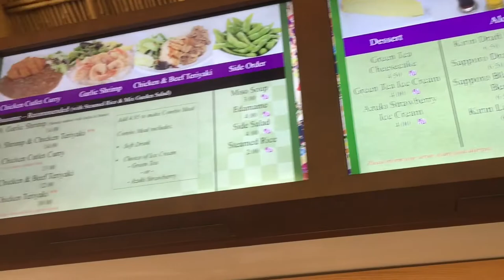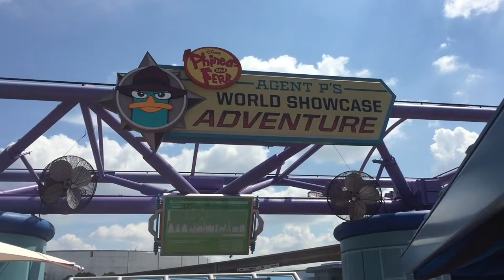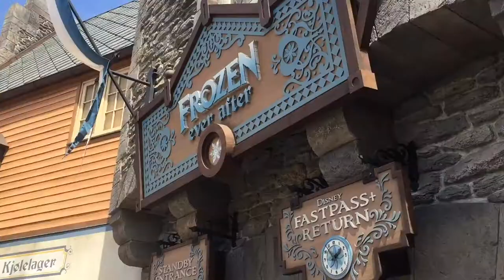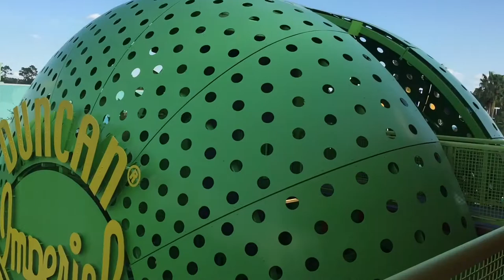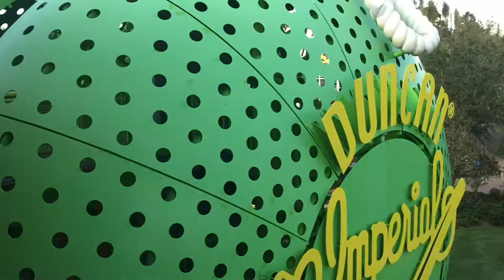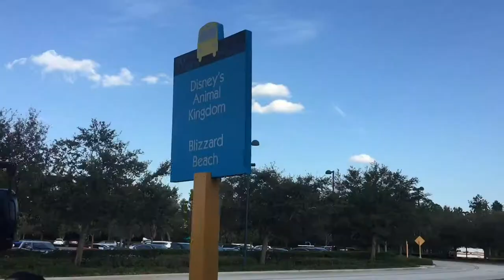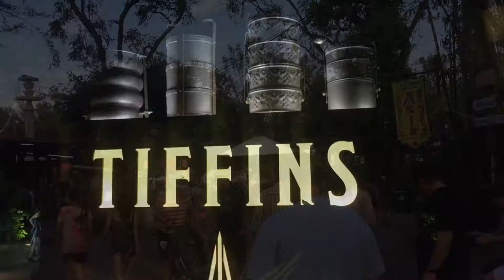Hot day to park hop and dinner at Tiffins.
We go from Epcot to Animal kingdom and dine at Tiffins!